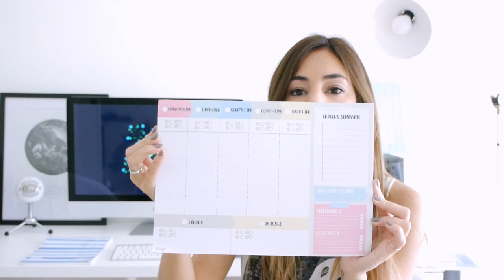January Favorites | Mia Rose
Hello You! :)
Its been a while and i've missed you guys!! How have you been? So here is January's favorites video!

Olá! :)
Ja não venho aqui ha bastante tempo e já tenho imensas saudades vossas!! Aqui está o vídeo dos meus favoritos de Janeiro! Espero que gostem e, caso tenham alguma sugestão para outros vídeos, não se esqueçam de comentar! Adoro-vos!

JANUARY FAVORITES!!

SKINCARE:
Clarins - Multi-active Nuit

HAIR:
- S Factor - smoothing lusterizer

BODY:
- Coco Chanel Mademoiselle (Travel Size)

MAKEUP
Benefit - Rockateur

HOME:
Mr Wonderful - Weekly Planner

officialmiarose

Come chat with my on Twitter!

Hang out with me on Periscope!
Officialmiarose